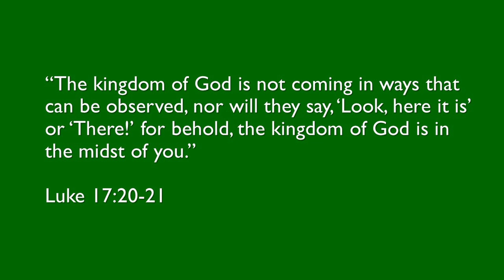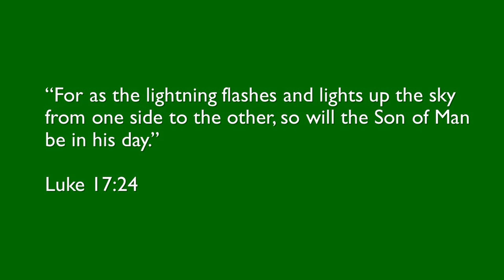43 Why doesn't Jesus overcome evil now?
In this episode of the Luke Lunchtime Takeaway, Jim Sayers looks at the words of Jesus in Luke 17:20-37, explaining his kingdom, teaching how we are to live between his first coming and his return.